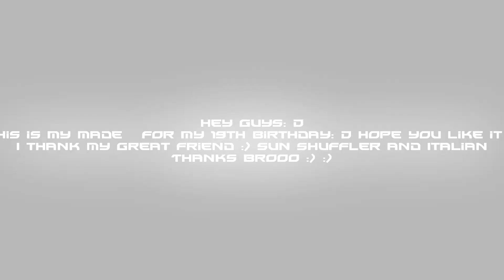HardStyle Destiny || Stylus M.S.S.A/EHJ/MG (Happy Birthday) feat Sun - We are an Italian Power P.t 1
Heyy: D
Since February 19 was my birthday I wanted to do a feat with my friend Brooo :)
Comment and rate: D